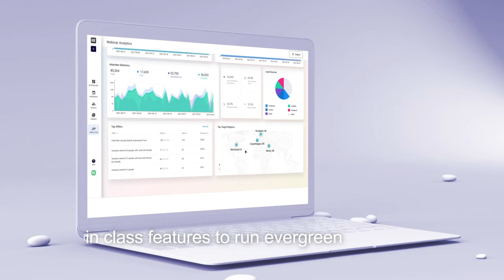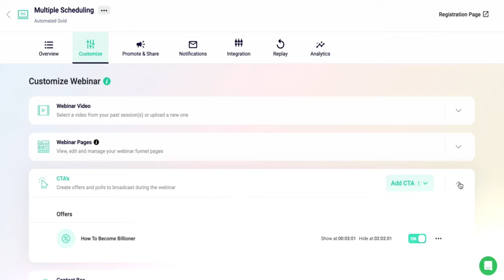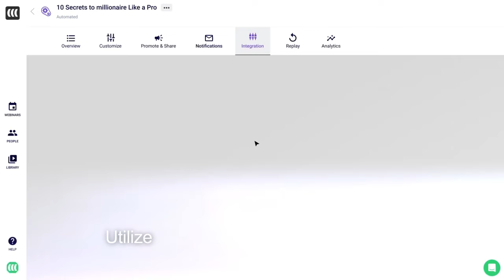EasyWebinar – The World’s Most Feature rich Webinar Platform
EasyWebinar is an all-new powerful webinar software with no-delay streaming for live webinars and events. It comprises best-in-class features meticulously crafted to run evergreen webinars and scale businesses effortlessly.

With EasyWebinar, there is no hassle of downloads. Thanks to our rich features, your audience can join from anywhere using any device.

EasyWebinar isn’t just software. It’s an entire ecosystem.

Elevate your experience with custom services, including hands-on training, coaching, and even done-for-you services.

Craft a perfect registration page with our professionally designed and fully customizable mobile-friendly pages. Use our built-in page builder to unleash your creativity.

Tailor your webinars to your goals – just-in-time, live, automated, scheduled, or evergreen. Flexible scheduling and reminders via email and text messages ensure that your audience shows up.

With up to 6 presenters and 5,00,000 attendees, you can EasyCast directly to Facebook, LinkedIn, or YouTube, setting the standard for unparalleled engagement. Seamless interaction is the key. Engage effortlessly with live chat, real-time QA sessions, file sharing, surveys, polls, podcasts, pre-recorded videos, and more.

Transform webinars into revenue generators. Push captivating offers into the chat or redirect attendees to a custom URL. With Power Integrations, EasyWebinar seamlessly integrates with your favorite tools, maximizing your monetization strategies. No matter where they are, your team can manage everything using our industry-leading control panel.

Every moment captured. Every detail analyzed.

Every webinar is automatically recorded, providing you with in-depth analytics to optimize your entire marketing campaign. Tailor your communication with precision. Utilize our customized email builder to create personalized and engaging emails that resonate with your audience.
Reach the right audience at the right time.

EasyWebinar's advanced segmentation allows you to target specific groups, ensuring that your message resonates with the right people and maximizing the impact of your webinars.

With features and done-for-you services like these, no other webinar software comes close to the power and versatility of EasyWebinar. Elevate your live events to the next level and discover why EasyWebinar is the world’s most feature-rich webinar platform trusted by businesses of all sizes.

Experience EasyWebinar today. Scale, engage, and delight your customers.